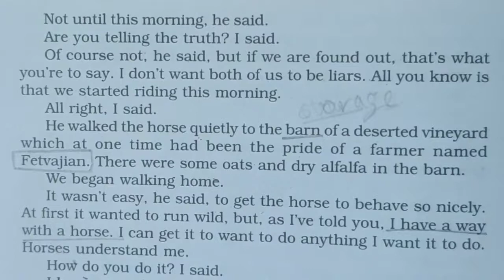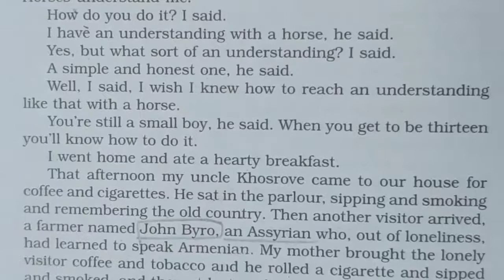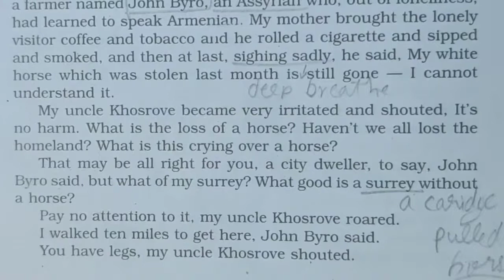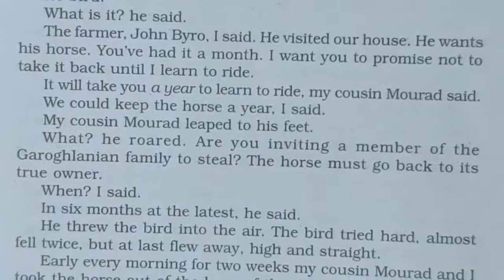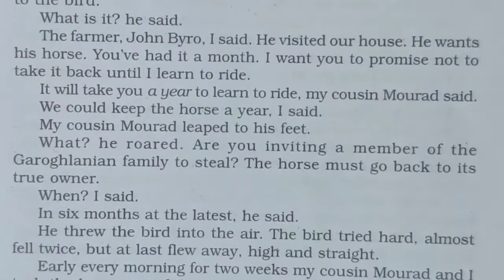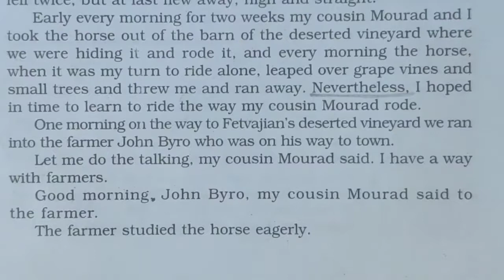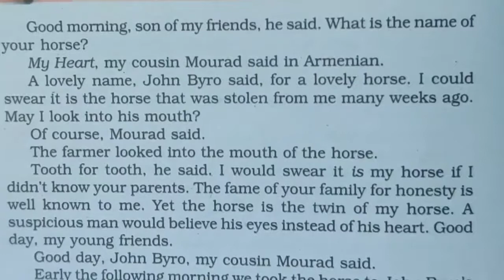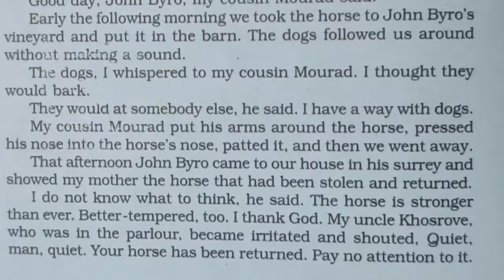Snapshot English books English chapter 1 The Summer of the beautiful white horse # Class 11 #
Snapshot English books l English Chapter 1 The Summer of the beautiful white horse part 2 Hindi explanation l CBSE English l